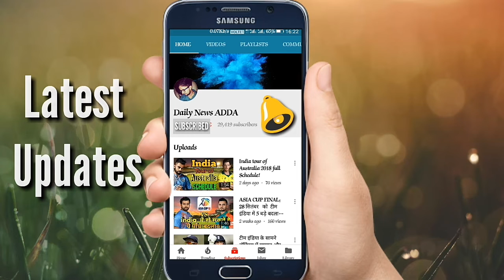INDIA की 3 बड़ी फिल्में और 20 दिन की कमाई, जाने कौन है सबसे आगे!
इंडिया की 3 बड़ी फिल्में और 20 दिन की कमाई, जाने कौन है सबसे आगे
 फिल्म 2.0 हालही में 29 नवंबर 2018 को यानी आज से 20 दिन पहले रिलीज़ हुई थी. अब तक यह फिल्म काफी अच्छा बिज़नेस कर चुकी है. इस फिल्म टक्कर इंडिया की 2 बड़ी फिल्मों से चल रही है. तो आज हम आपको उन तीनों फिल्मों की 20 दिन की कमाई बताएँगे.

दंगल:

आमिर खान की यह फिल्म 23 दिसंबर 2016 को रिलीज़ की गई थी. इस फिल्म का टोटल कमाई 2200 करोड़ रूपये है. हालांकि यह फिल्म बाद में चीन में जाकर ही इतनी बड़ी कमाई कर पाई. वैसे इस फिल्म ने शुरुआती 20 दिनों में 356 करोड़ रूपये की वर्ल्डवाइड कमाई की थी.

2.0:

यह फिल्म अभी सिनेमाघरों में चल रही है और अपने 20 दिन पुरे कर चुकी है. यह फिल्म चीन में अब तक रिलीज़ नहीं हुई है. लेकिन फिलहाल यह फिल्म अब तक वर्ल्डवाइड 750 करोड़ रूपये का बिज़नेस कर चुकी है.

बाहुबली 2:

भारत यह सबसे प्रतीक्षित फिल्म 25 अप्रैल 2017 को रिलीज़ हुई थी. यह फिल्म चीन में कोई ख़ास कमाल नहीं कर पाई. इस फिल्म टोटल लाइफ टाइम वर्ल्डवाइड कलेक्शन 1810 करोड़ रूपये है. जहां इस फिल्म ने अपने शुरुआती 20 दिनों में ही पुरे 1475 करोड़ रूपये की कमाई कर ली थी.